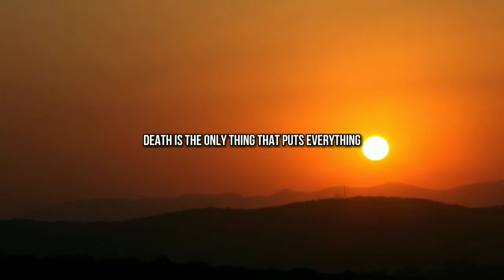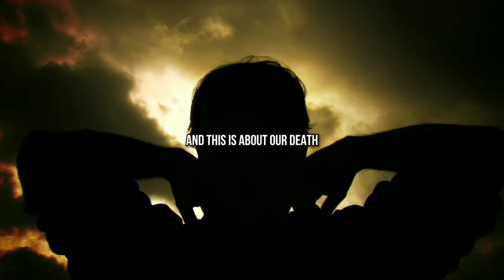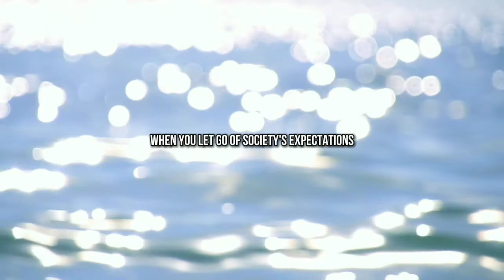If i die today (ask yourself) - best motivational video | Self improvement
This video will be motivation and self improvement.
Who visits - like and write comments under each video.
Enjoy watching and relaxing.